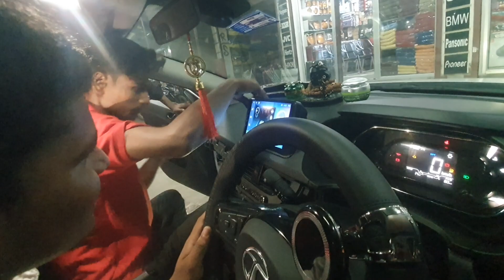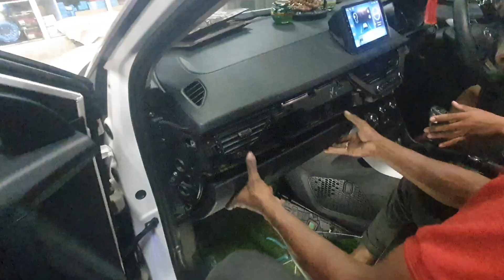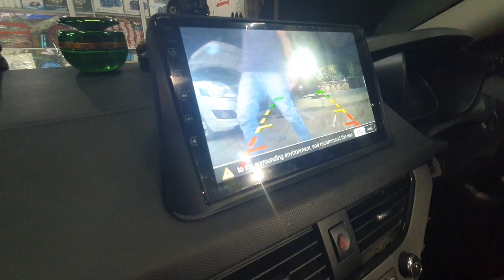Nexon Modified 9 Inch display install